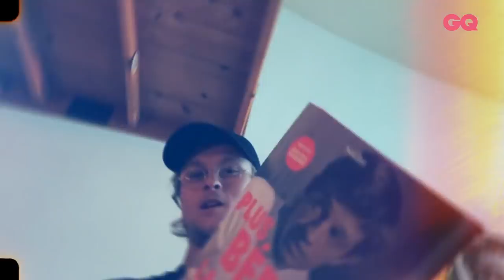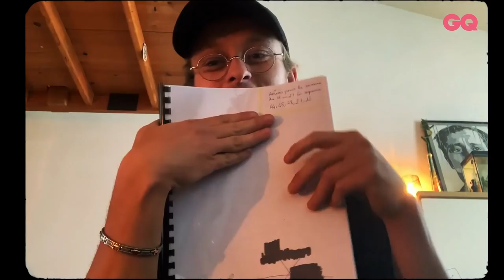Les 10 Essentiels de Rod Paradot (bougies, Molière et scénarios) | GQ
L’acteur Rod Paradot a présenté à GQ France les dix objets dont il ne se sépare jamais. Le récap’ : une enceinte portable pour écouter de la musique et se relaxer sur les plateaux des tournages, une bougie de la marque diptyque pour imprégner sa maison d’une atmosphère sérieuse et sereine, un livre sur Jean-Paul Belmondo, une de ses idoles, son Molière de la révélation théâtrale qu’il a obtenu en 2018 pour la pièce Le Fils, un sticker de la créatrice agnès B, pour qui il a défilé, une paire de lunettes, le scénario de son prochain film avec Gérard Depardieu, du sable de l’Île Maurice, l’album du live du groupe NTM à Bercy en 2008, et enfin, le clap du film Balle perdue disponible sur Netflix. Rod Paradot fait partie des têtes les plus prometteuses du cinéma français, avec un César pour son premier film et un Molière pour sa première pièce. Il poursuit sa route avec un film produit par Netflix et un autre où il partagera l’affiche avec Gérard Depardieu. Joli tour de force.